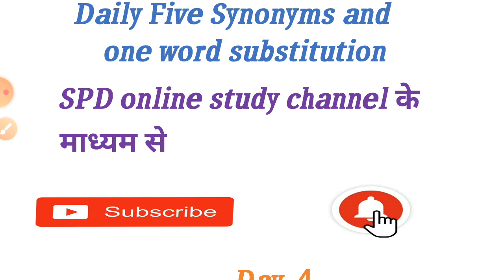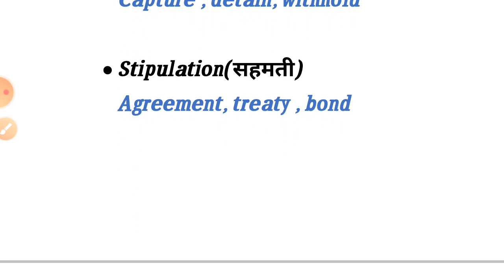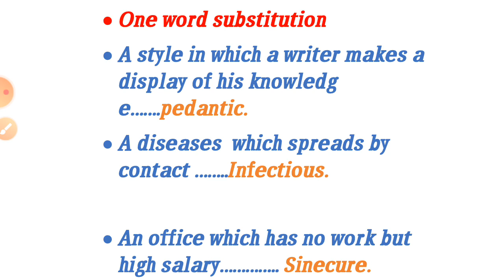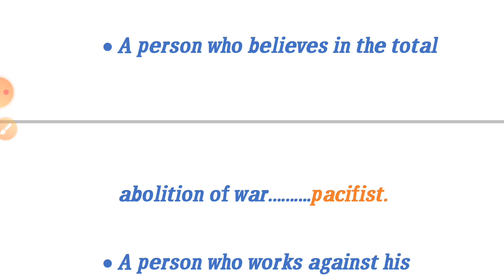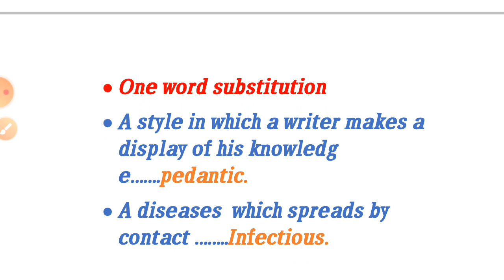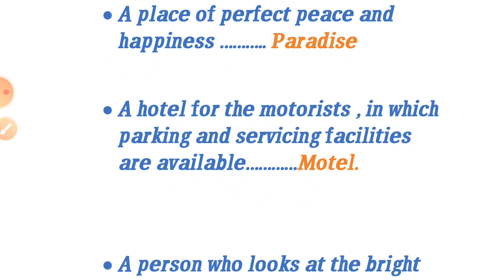Airforce X and Y group most important synonyms and one word substitution for Navy SSR/AA,NDA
यहा daily  Airforce X Group ,Navy SSR/AA का  Physics का Mock test  और Airforce X and  Y Group and NDA का English ka mock test  और grammar के important topic का video upload किये जाते है जो आपके एग्जाम में बहुत ज्यादा benefit साबित होगा।